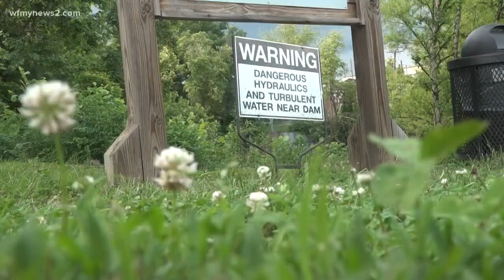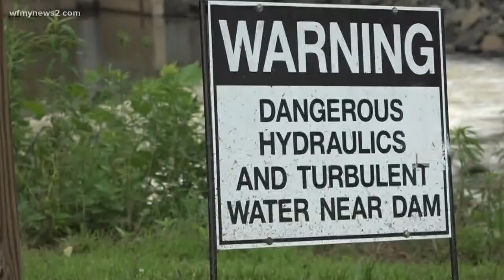Dan River Dam Warning: 'It's A Drowning Machine'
Dan River warning: 'It's A Drowning Machine' | The area is called a 'drowning machine' because it's a low-head dam; when water spills over the top of the dam, it creates a recirculating current underneath the water. Swimmers can get trapped in the current if they get too close and the current will keep pushing them underwater, often causing people to drown.